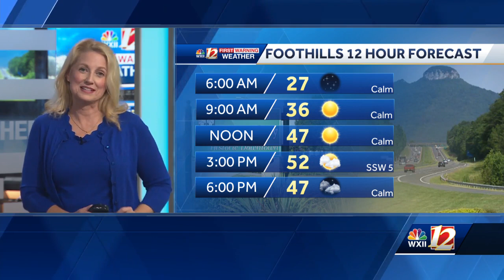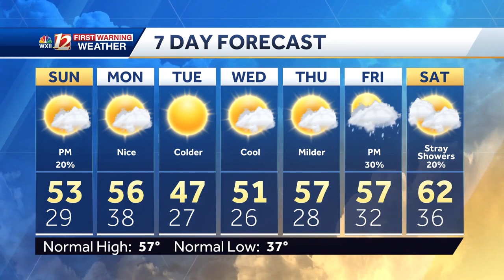WATCH: Freezing morning lows return Sunday, milder Afternoon highs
Mostly clear skies and freezing morning lows develop Sunday. By the afternoon, partly sunny skies and milder low 50s are likely for highs in the Triad area.